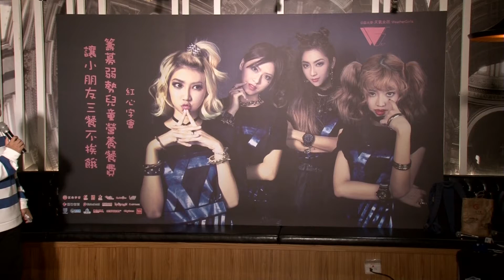天氣女孩三缺一化身聖誕姐姐出席公益記者會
台灣唯一在日本同時發行專輯以及主持日本節目的台灣之光的女子團體「Weather Girls天氣女孩」成員由Hi jon、Nue Nue、Ria、Yumi、Mia五人所組成，今（12/1）出席紅心字會公益記者會，擔任紅心公益大使，將展開全省公益巡迴義賣活動，為弱勢兒童籌募營養餐費，讓小朋友三餐不挨餓。記者會上，隊長Hi jon還幫因為拍戲無法前來的 Nue Nue 一起響應公益捐出部份的拍片片酬。現場天氣女孩成員們也帶來聖誕禮物，送給小朋友們，提前跟小朋友一起享用聖誕大餐。

紅心字會公益大使「Weather Girls天氣女孩」表示：不管怎麼樣，我們還是會持續做公益，雖然力量有限，希望自己能做就做，能公開呼籲就多宣傳出去，讓有需要幫助的小朋友，可以感覺到愛的溫度。而且聖誕節即將到來，天氣女孩們也希望自己可以成為孩子們的聖誕姐姐，幫助他們實現小小願望。